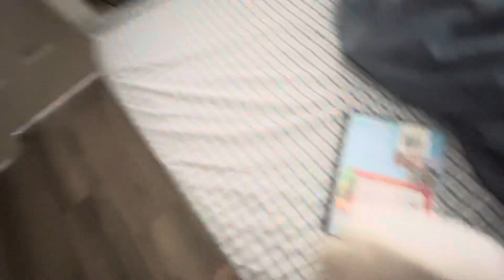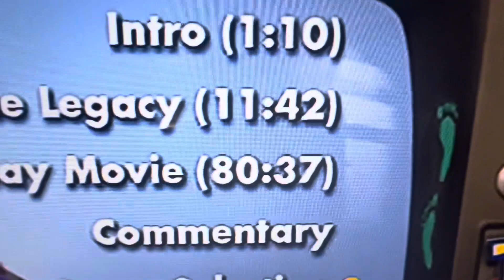Cuphead watches the THX Tex 2 Moo can Logo